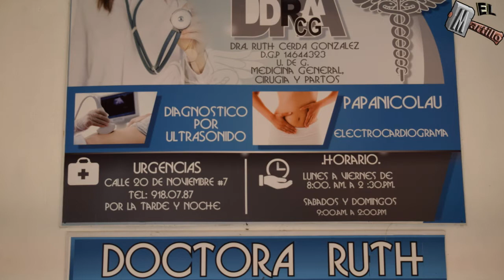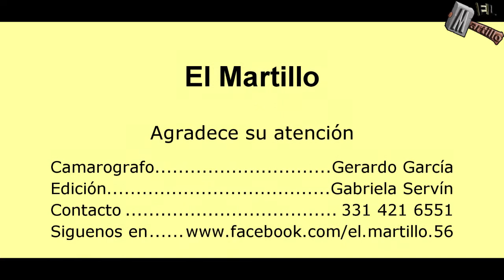Cantamisa del Pbro Rafael 5ta Parte